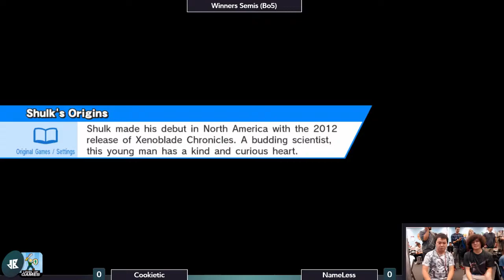[Level Up Games Sm4sh — 11/2/17] WSemis: Cookietic (Ike) v. NameLess (Diddy Kong)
Matches from the weekly Smash WiiU Singles tournament at Level Up Games on November 2, 2017. Recordings were created by Down B Collaborations.